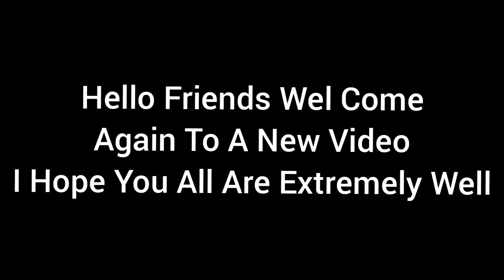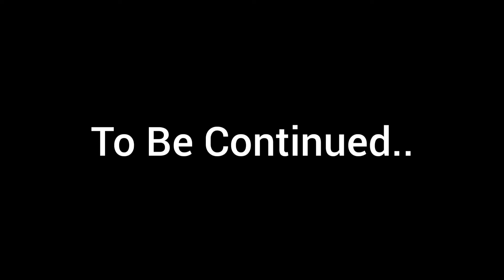Exploring Rishikesh | Jaipur To Kedarnath | Ep-3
hello friends
 I hope you all are extremely well

hey friends, I lokendra singh this side & thanks alot for watching my videos . please"Like"if you enjoyed watching or also "comment" if you want to suggest something or appreciate.